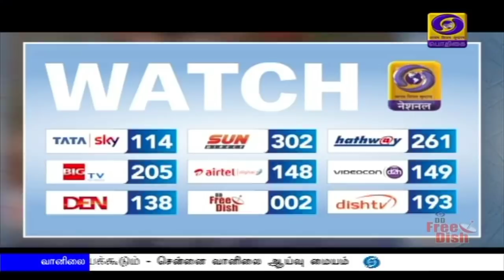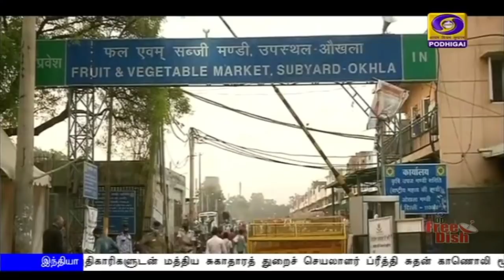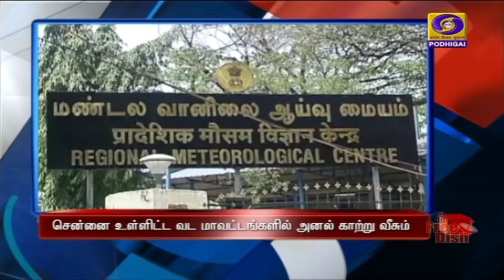பொதிகை காலை 8.00 மணி செய்திகள் [24.05.2020]PodhigaiTamilNews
வேலை வாய்ப்புக்களை உருவாக்கத் தேவையான நிலையான கட்டமைப்புகளை உருவாக்குவதே பிரதமரின் தன்னிறைவு திட்டத்தின் முக்கிய நோக்கம் மத்திய நிதியமைச்சர் நிர்மலா சீதாராமன்.

இடம் பெயர்ந்த தொழிலாளர்களை சொந்த ஊர்களுக்கு அழைத்துச் செல்ல  நாடு முழுவதும் அடுத்த 10 நாட்களில் 2 ஆயிரத்து 600 சிறப்பு ரயில்கள் இயக்கப்படும் - ரயில்வே அறிவிப்பு

  கேரளா மற்றும் ஜம்மு கஷ்மீரை தவிர நாட்டின் பெரும்பாலான பகுதிகளில் ரம்ஜான் பண்டிகை நாளை கொண்டாட்டம் .

  சரக்கு மற்றும் சேவை வரி கணக்கு தாக்கல் செய்ய  ஜூன் 30ம் தேதி வரை கால அவகாசம் வழங்கி தமிழக அரசு அவசரம் சட்டம் - ஆளுநர் பன்வாரிலால் புரோகித் ஒப்புதல்